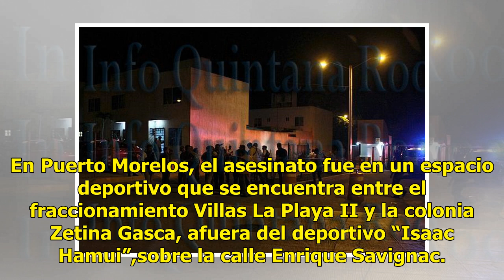Noche de ejecuciones en Cancún y Puerto Morelos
CANCÚN, (Infoqroo).- Dos personas fueron ejecutadas en ataques registrados esta noche en Cancún y Puerto Morelos. Los crímenes se registraron con pocos minutos de diferencia entre uno y otro. El asesinato en Cancún fue en la región 247 y se registró apenas minutos después de las 8 de la noche, mient...